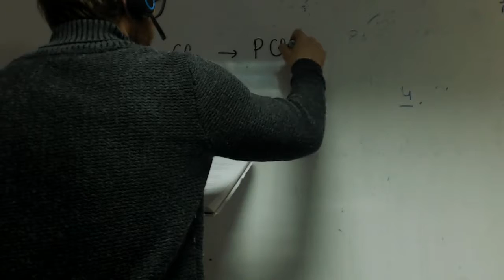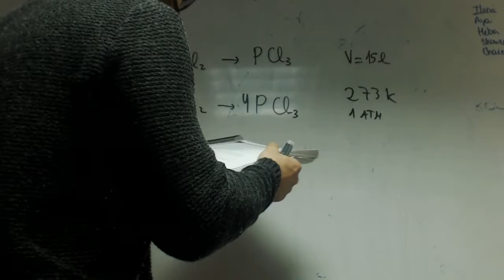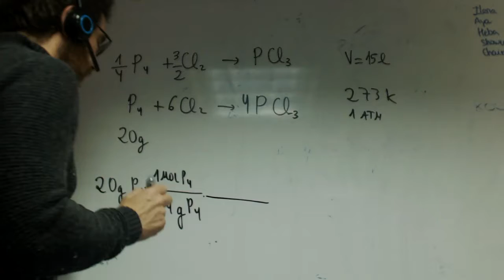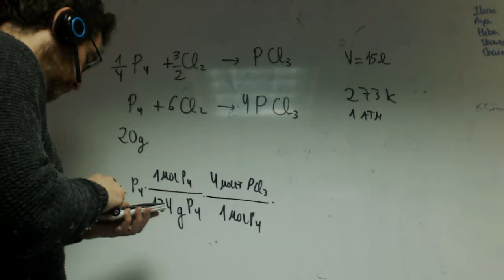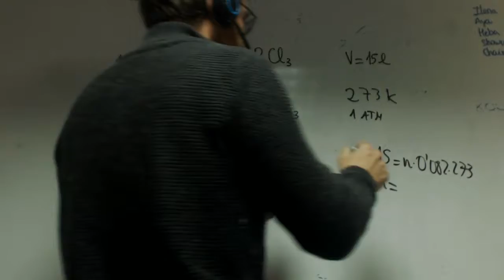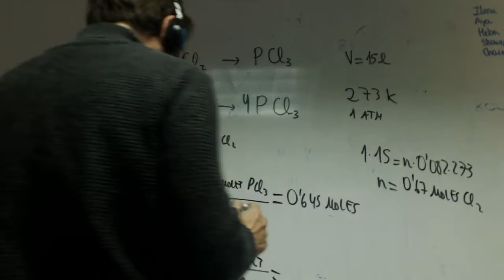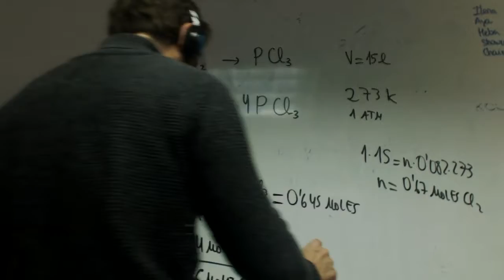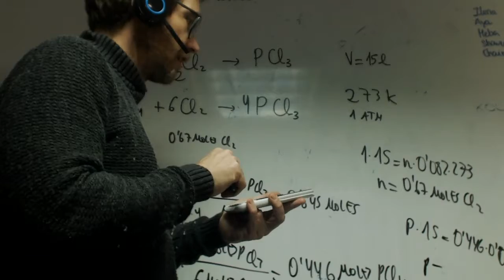Problema quimico reactivo limitante Quimica 1 Bachillerato franmanelaalja Academia Usero Estepona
Problema quimico reactivo limitante Quimica 1 Bachillerato franmanelaalja